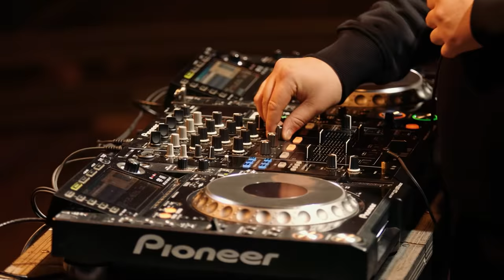IMANBEK - DJ-сет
Осы жылы тек Қазақстанға емес, бүкіл ТМД елдеріне музыкадағы алғашқы “Грэмми” жүлдесін әкелген диджей және саундпродюсер @imanbekmusic арнайы Coca-Cola Kazakhstan үшін баршаға танымал брендтің жаңа жылдық әуенінің ремиксін жасады. @imanbekmusic Real Magic атты жаңа ремиксін орындап қана қоймай, сондай-ақ, екінші “Грэммиге” деген жоспарымен, Жаңа жылды неге жалғыз қарсы алуға жақсы көретіні жайында айтып берді.

В этом году человек-сенсация, принёсший не только Казахстану, но и всему СНГ, самую престижную музыкальную премию “Грэмми”, диджей и саундпродюсер @imanbekmusic специально для Coca-Cola Kazakhstan сделал ремикс на фирменную новогоднюю мелодию.